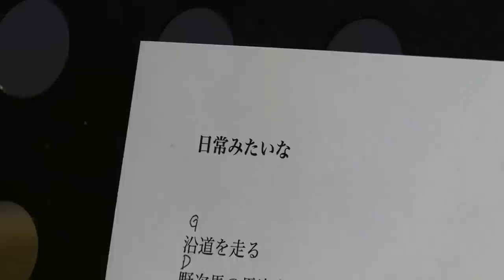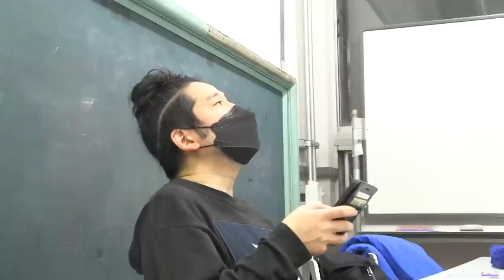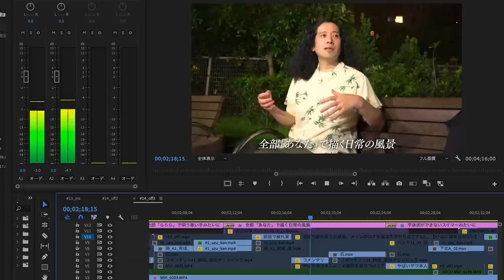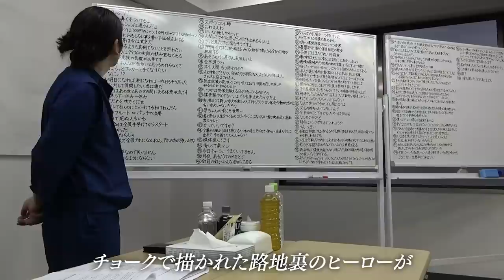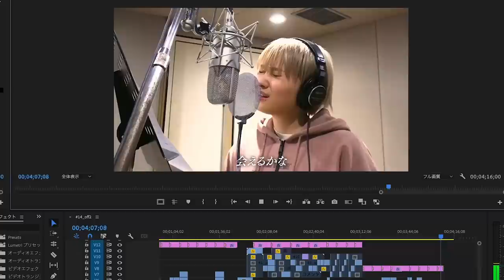ピース又吉直樹 初作詞&佐藤千亜妃作曲・歌『日常みたいな』完全版（YouTube限定公開）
ピース又吉直樹 初作詞作品『日常みたいな』
アーティスト佐藤千亜妃との約１年に渡るコラボソング！
YouTubeチャンネル「渦」のみで限定公開！
【#14 人間プロジェクト】

【佐藤千亜妃さん　オフィシャルHP・SNS】

【「渦」公式YouTube】
その名も【渦】！

毎週水曜、日曜の19時に動画をアップ予定です。